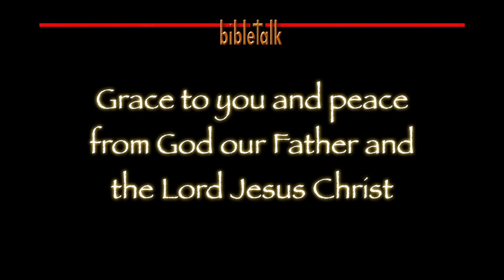The Letter of James - Part 2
James brings the Lord's truth to the importance of wisdom and how we can obtain it. That wisdom  reveals to us what the high position of our calling is and how to walk in it--better and more valuable than the world's great riches!